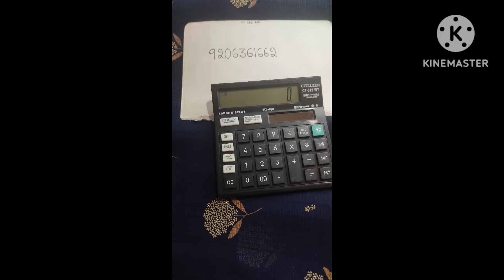Premium quality bangles part 2